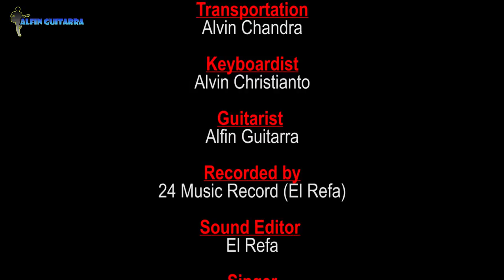Aku Untuk Negeriku - Menyambut HUT RI Ke 71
Menyambut HUT RI Ke-71. Sudah 71 tahun setelah hari kemerdekaan Indonesia. Kami membawakan medley yang mengkolaborasikan lagu merah putih dan Indonesia Bersatu.

Inilah suatu bentuk kontribusi kami untuk negeri ini. Aku Untuk Negeriku mengartikan bahwa Kita sebagai Warga Negara Indonesia harus dapat memberikan kontribusi positif kepada Indonesia. Indonesia ialah negara yang sangat luas.

Indonesia memegang peranan penting di Asia. Masa kita menyiakan-nyiakan negara besar ini dijajah dari bangsa lain secara tidak langsung. Kita harus buktikan bahwa Indonesia adalah Macan Asia yang sebenarnya. Kemerdekaan harus tetap dirasakan sampai generasi-generasi berikutnya.

Harapan kami semoga Indonesia semakin maju, terbentuklah mental positif, dan semakin harmoni.

Producer : Alfin Guitarra
Video Editor : Alfin Guitarra and Jovi Petra
Director of Photography : Jovi Petra
Lightning : Claudeo Radityatama
Transportation : Alvin Chandra
Keyboardist : Alvin Christianto
Guitarist : Alfin Guitarra
Recorded by : 24 Music Record (El Refa)
Sound Editor : El Refa
Singer :
1. Jovi Petra
2. Cyndy Ellyanti
3. Winny Alfiskah
4. Geraldo Limas
5. Viona Augustine
6. Darryl Prayudha
7. Gideon Lukito
Artist :
1. Andy Lukito
2. Bradley Melthon
3. Erie Cantona
4. Geraldy Kromoto
5. Christian Kustady
6. Jordi
7. Darryl Prayudha
8. Alfin Guitarra
Collaboration With Youtuber : Tjampoer Squad and PBBM